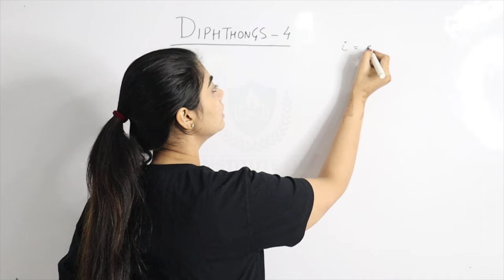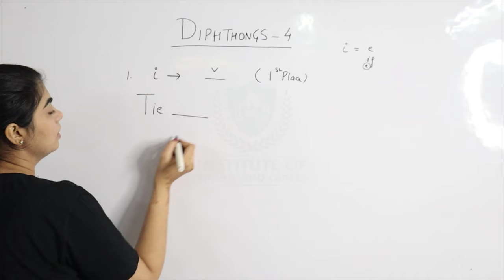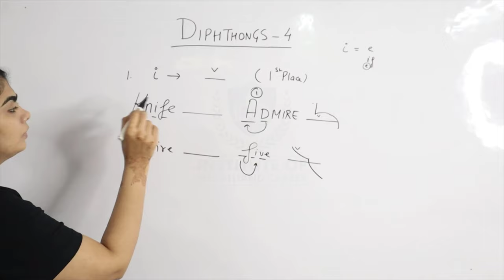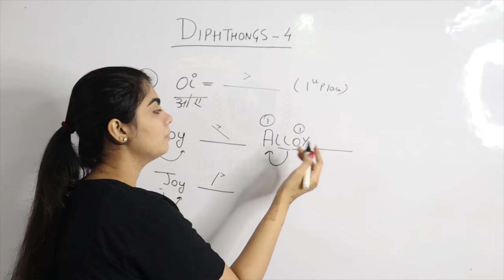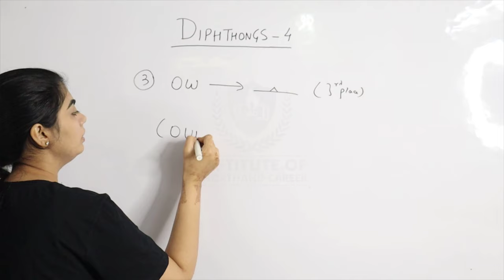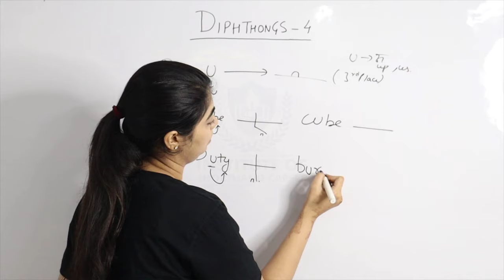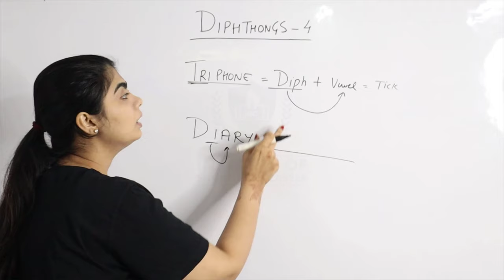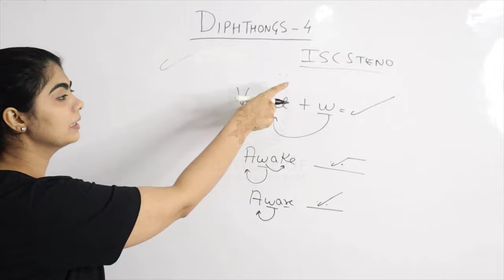DAY 20 | DIPHTHONGS | TRIPHONES & ABBREVIATED 'W' | PITMAN SHORTHAND | BY JANVI MA'AM | ISC STENO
In this video We will cover the concept of DIPHTHONGS, TRIPHONES AND ABBREVIATED 'W':-
In this video we are going to discuss Diphthongs, Triphones & Abbreviated 'W' concept, in detail with proper explanation. So,  that you may able to understand all Concept of this topic in an easy way.